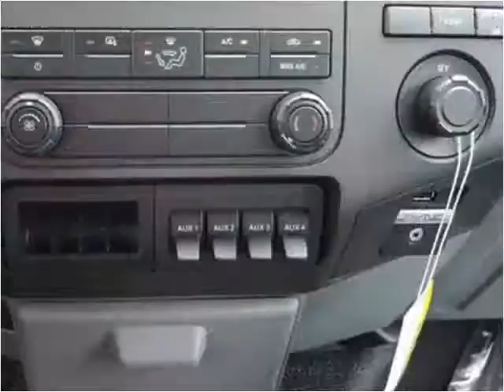2015 Ford F-450 SD New Cars Manassas VA